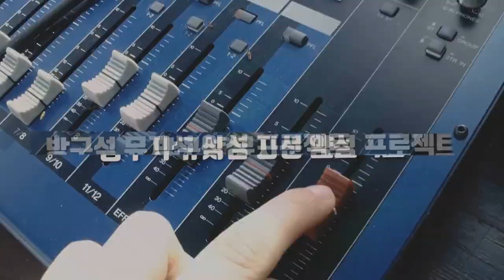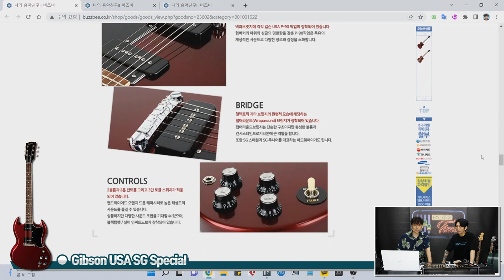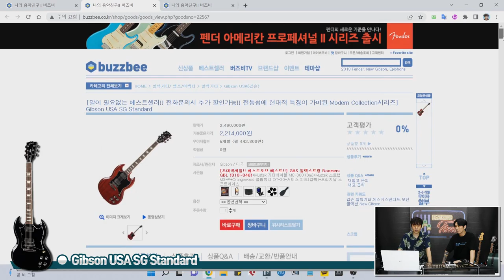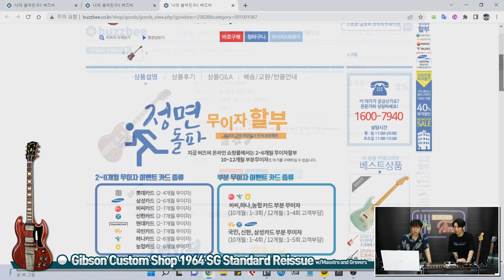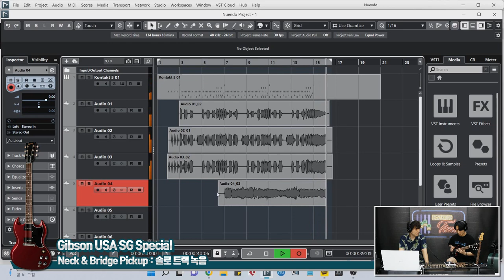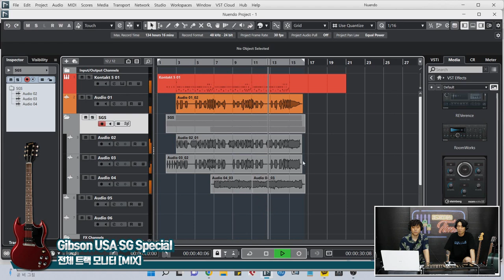[RecordingTimes 503회] 레코딩 세션 타임즈 : 하드락 & SG 1편 - Gibson USA SG Special